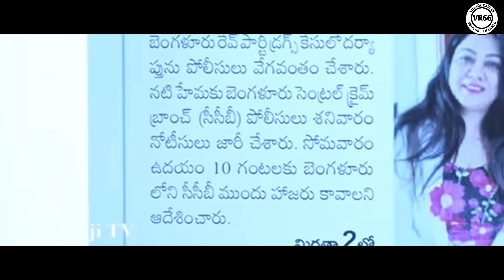Hema Fire On Reports ll Hema Benguluru Rave Party Trolls ll Telugu Trolls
Hai friends this is our entertainment and trolling channel.

Following Videos content making entertainment purposes only. Not offence anyone.